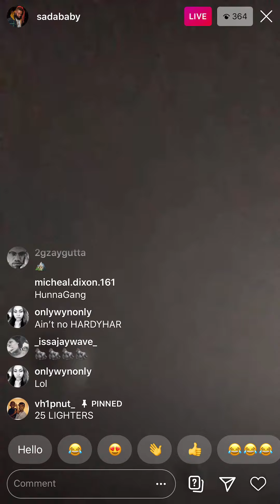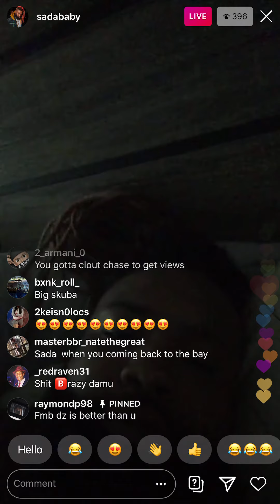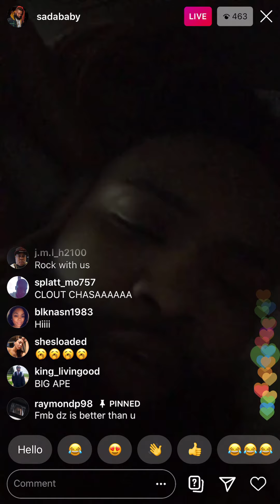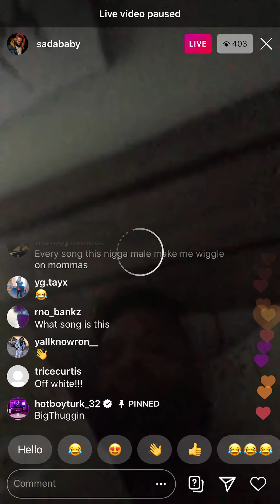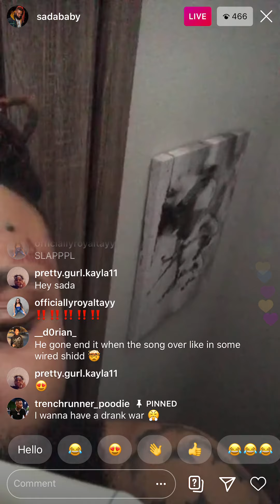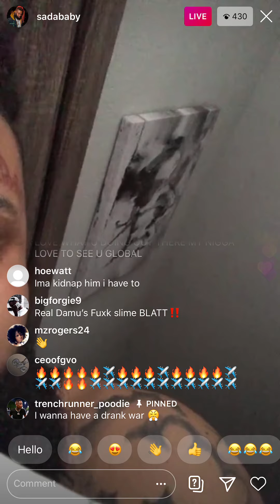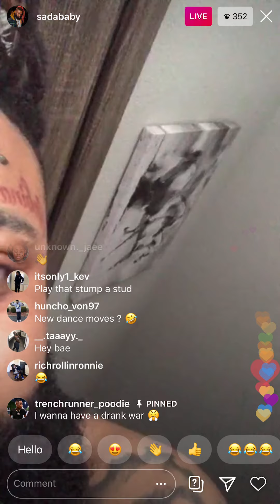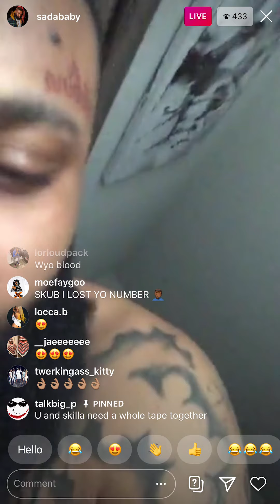🏄 Sada Baby Will Make A Snake 🐍 Never Want To Slide Again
Go Follow sadababy Instagram